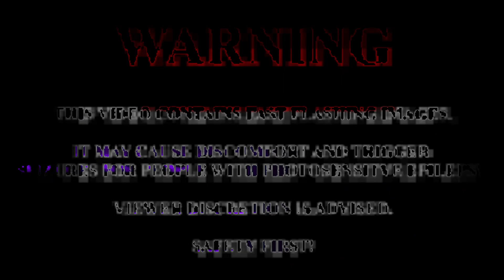Dmunni - 2wotimes [OFFICIAL VIDEO]